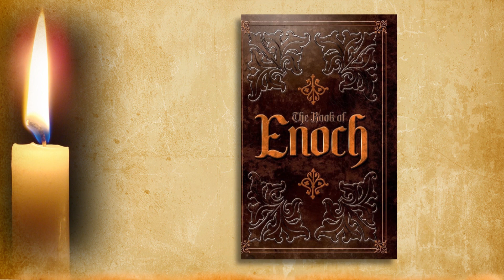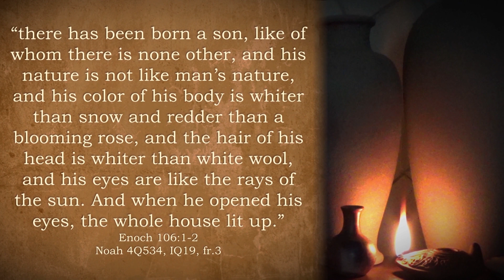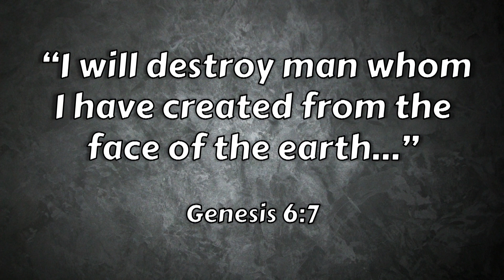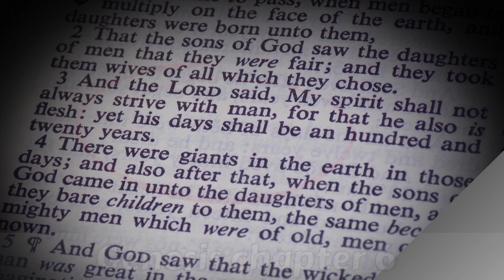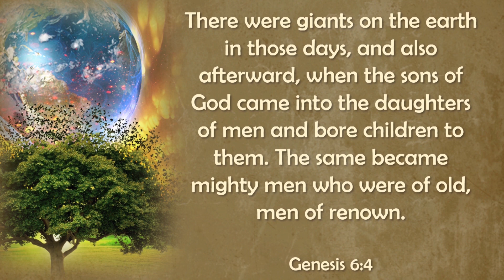Days of Noah - Prophecy Fulfilled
What did Jesus mean by, "As in the days of Noah"? Lawlessness, Transhumanism, genesis 6, giants, Nephilim, genetic corruption, DNA manipulation, bioengineering, Global flood, Gene editing, CrispRcas9, Genetic engineering, GMO foods?